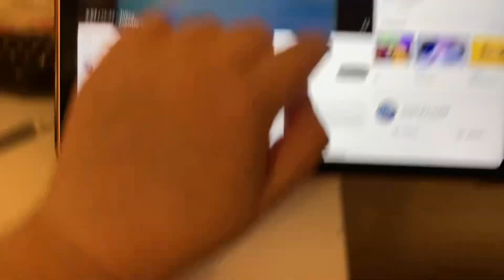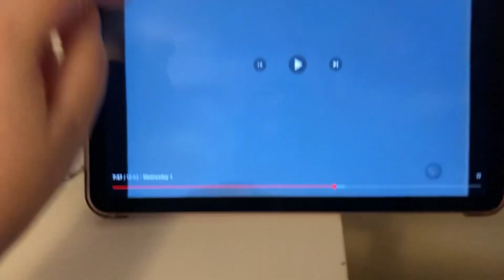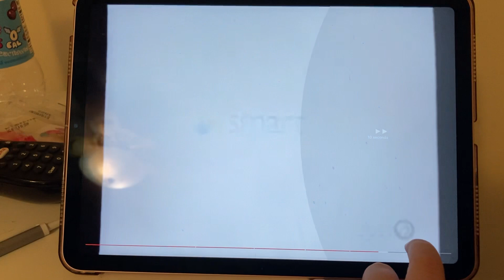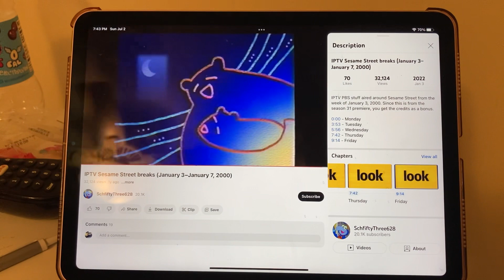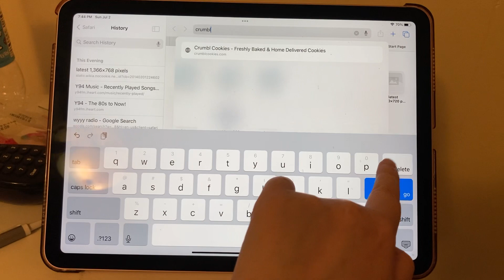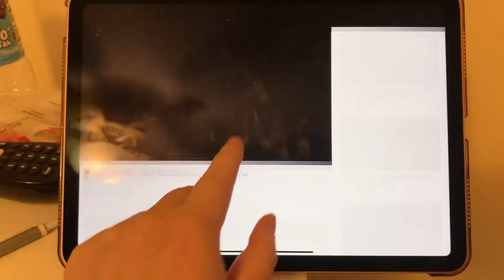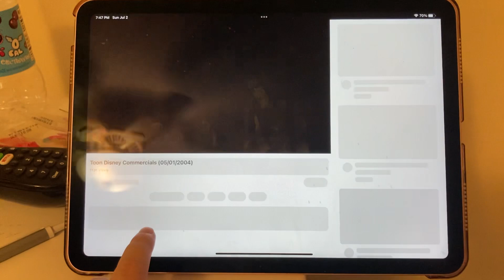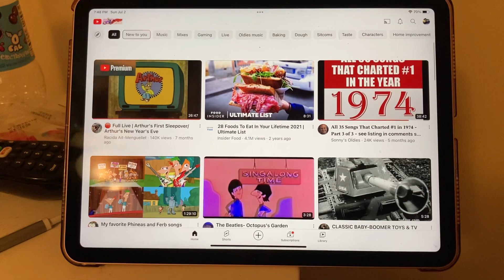D.W. Thinks Big With Crumbl Cookies